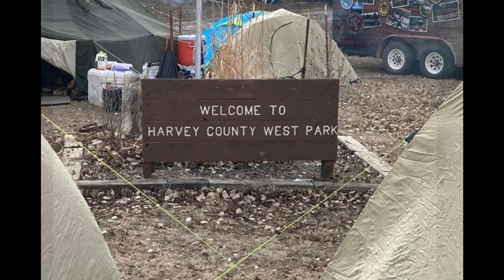Trappers Rendezvous 2023